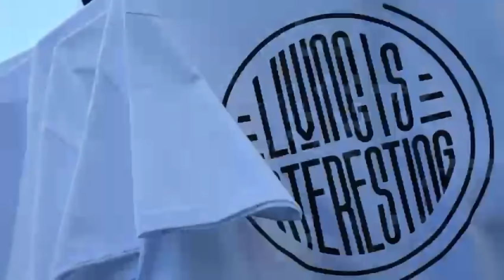Empire State Building Hot Dog Stands: The Good and The Bad | NYC's Hot Dog Stands